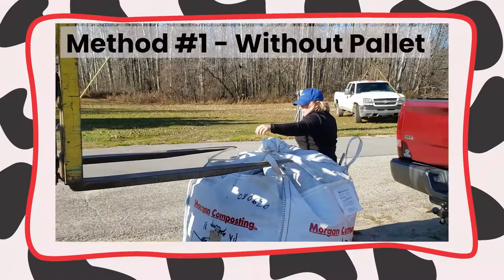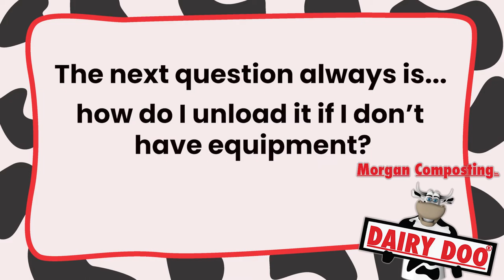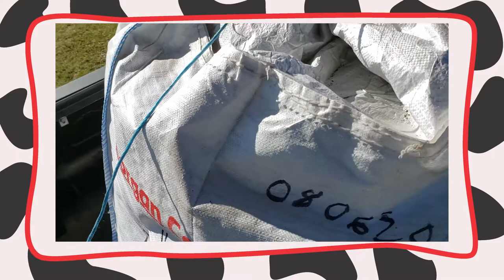Loading and Unloading Super Sacks from Morgan Composting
We get questions about loading and unloading super sacks all the time.  This short video will show you how we load super sacks with or without a pallet and two ways you can unload them without any equipment.